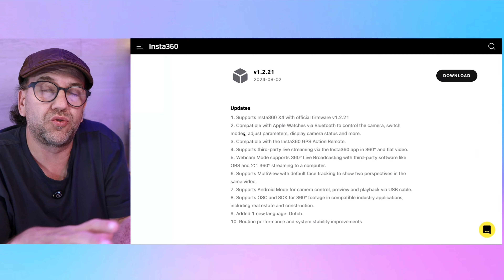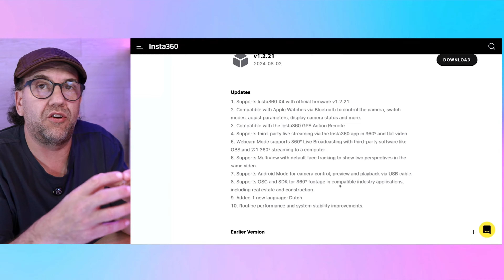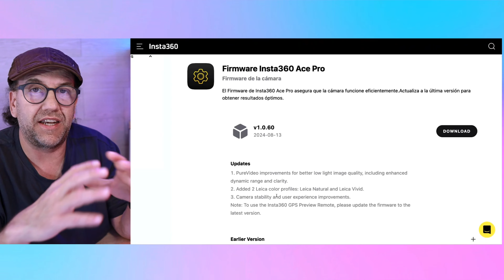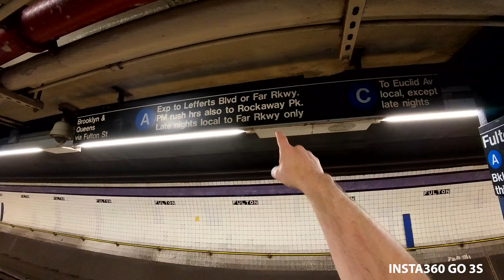📸 Análisis Completo: Insta360 Flow, GO 3s, ACE PRO + Sorteo Exclusivo! 🏆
En este episodio, hacemos un análisis a fondo y a largo plazo del uso de las cámaras Insta360 Flow, GO 3s, ACE PRO y X4. 🎥 Te revelamos todos los trucos y secretos que necesitas saber para sacarles el máximo provecho. Además, te contamos sobre las últimas actualizaciones de firmware y todas las novedades que estas cámaras tienen para ofrecer. 📸

Y eso no es todo... ¡También te contamos cómo puedes ganar una Insta360 GO 3s! 🎁 No te pierdas esta oportunidad única.

Usuario Premium.